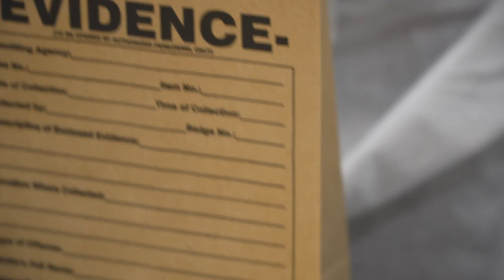Studying Forensic Science at ECU Australia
A forensic scientist can be the difference between whether someone is prosecuted for a crime, or whether they walk free. ECU student Ian Green explains how.